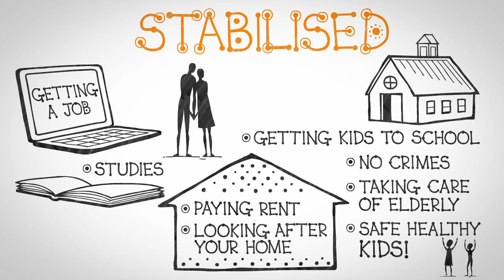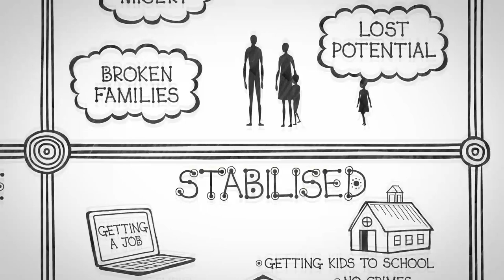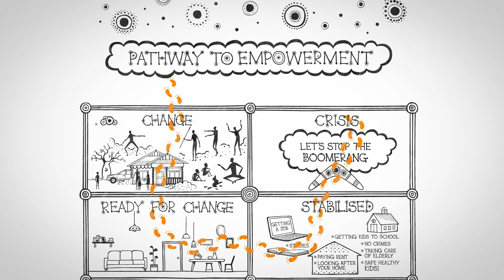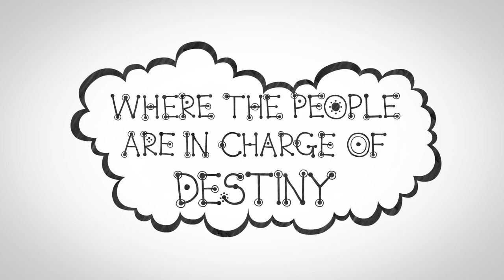Wunan Pathway to Empowerment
This video describes the pathway for Aboriginal Australians in moving from crisis in the family and social life to change to empowerment.  The speaker is Ian Trust, Founder and Chairman of Wunan Foundation.